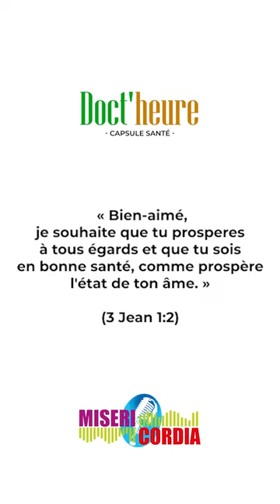Doct'Heure 05 - L'anesthésie locorégionale ou l'ALR